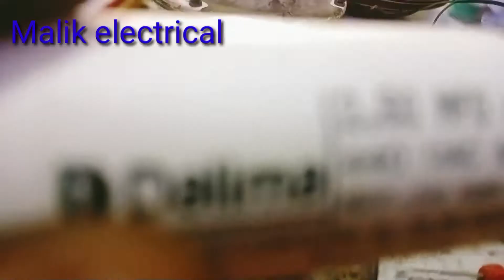छत्तू पंखे में कंडेनसर लगाने का सही तरीका/ ceiling fan मैं कंडेनसर कैसे लगाएं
ceiling fan#छत्तू सत्तू पंखे का कंडेनसर#सीलिंग फैन में कंडेनसर